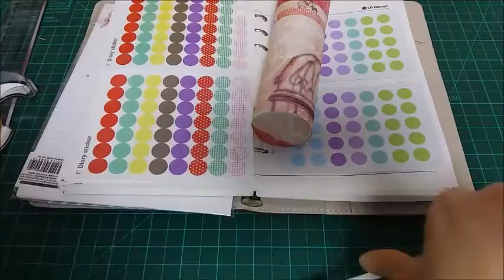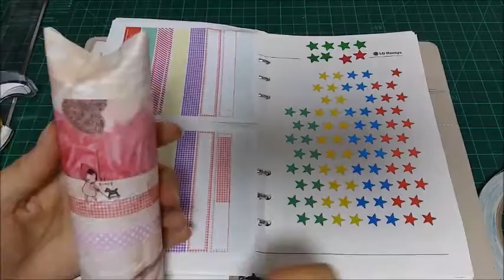[재활용] 휴지심으로 필통 만들기 (스티커 활용) ★더기꾸울★ To make pencil case